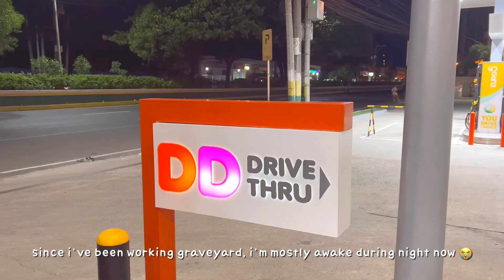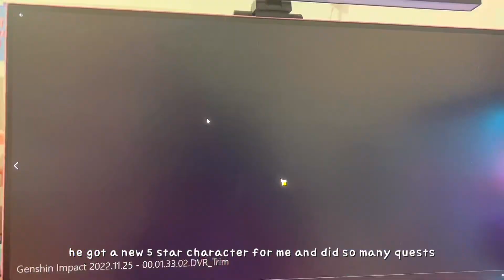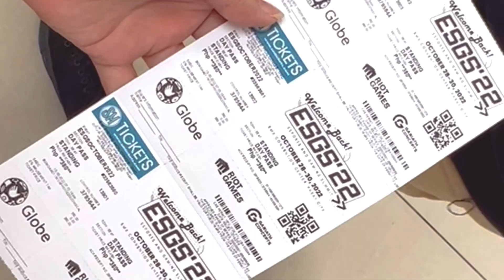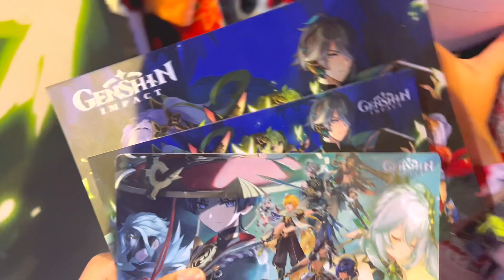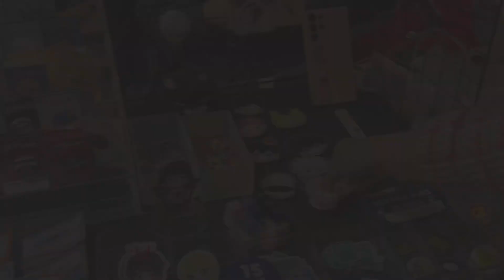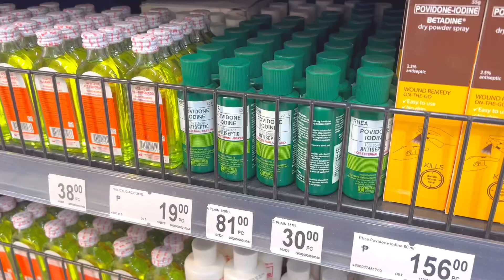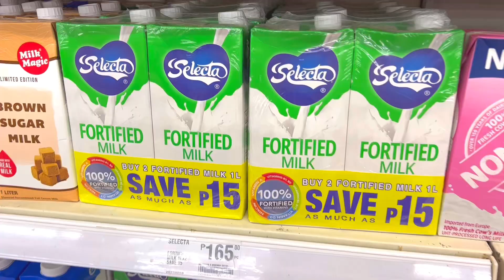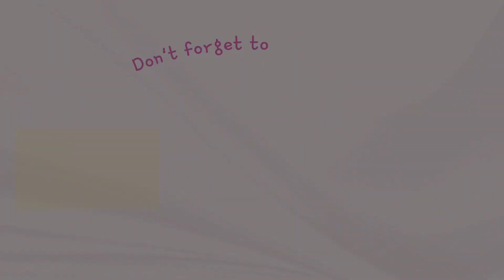Go out, reduce burnout ✨ a random unproductive vlog 😂 - living alone diaries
Happy new year everyone!! I'm really sorry for not uploading for such a long time. I didn't expect that a lot would be waiting for me 🥺 This vlog is not much haha just random stuff that I failed to edit lol. It's almost the end of 2022 and I wish you all a great new 2023! Please look forward to more vlogs next year. I promise to do better videos next time! Thank you so much for everyone, you all made my year  🥰

Vlog
Cam: iphone 13 pro max
Edit: vllo